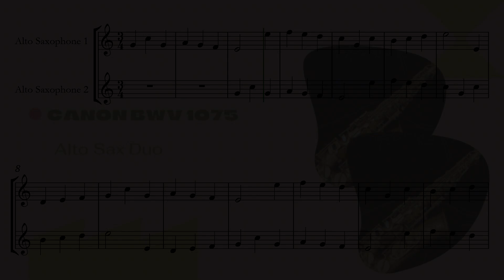Canon BWV1075 for Alto Sax Duo beginners.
Experience the remarkable beauty of Bach's Canon BWV 1075 like never before with this captivating arrangement for alto sax duo. Immerse yourself in the intricate counterpoint and harmonies that define this masterful composition. In this exceptional adaptation, the two saxes engage in a musical dialogue, weaving together the complex melodic lines and creating a mesmerizing interplay of voices. The rich and expressive timbres of the saxes bring a new dimension to the canonical structure, enhancing the depth and nuance of Bach's composition. Designed for beginner players. Whether performing in a recital, chamber music setting, or simply for personal enjoyment, this arrangement of the Canon BWV 1075 for alto sax duo is sure to captivate audiences.